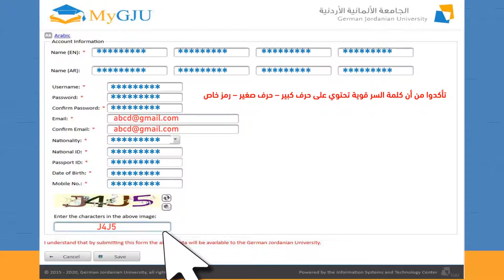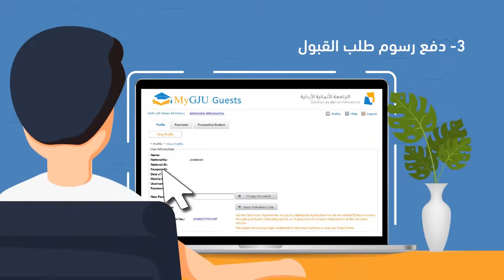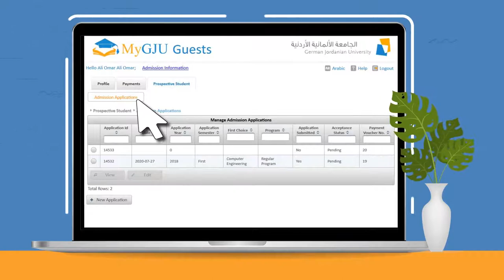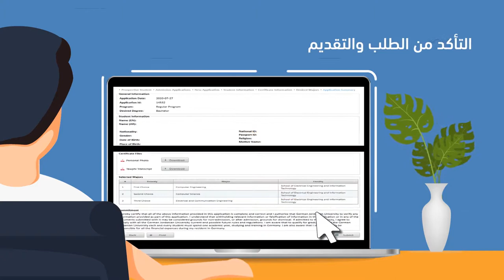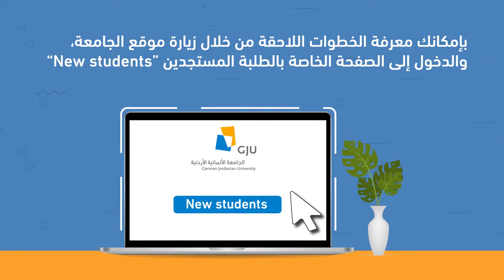Motion Graphics | German Jordanian University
A motion graphics for the German Jordanian University regarding information about the registration and applying process.

Sudacé Creative Agency is a digital marketing and e-commerce agency, operating in Jordan and the Middle East since 2011. We offer all digital marketing solutions that clients need, with a great focus on technology. Our future orientation is getting specialized in e-commerce marketing solutions.
As our agency model, we are a B2B business.